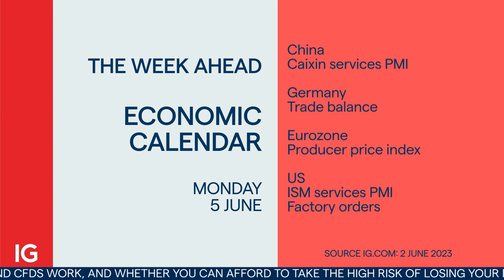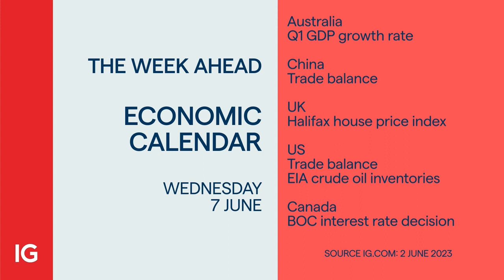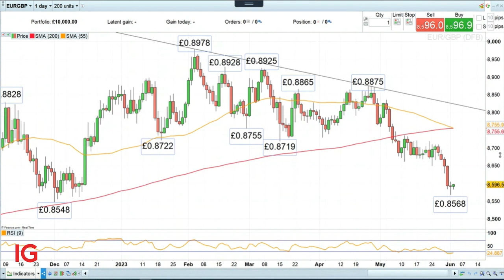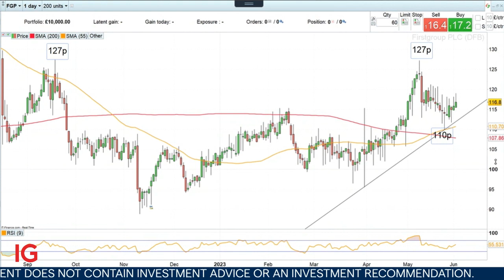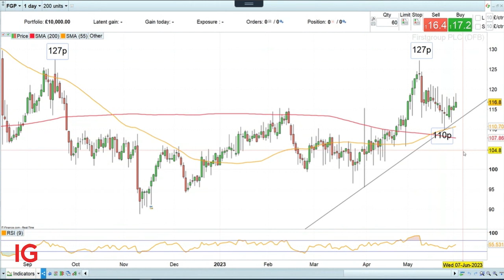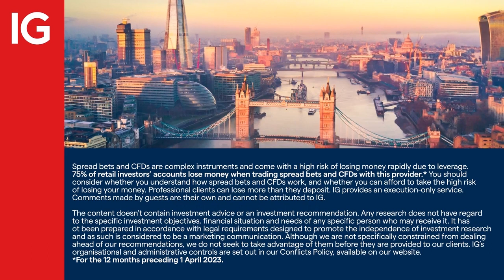Week Ahead 5/6/23: RBA & BoC rate decisions; German factory data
Once again corporate news is kicked into the shadows with the main trades around economic data, although IG analyst, Axel Rudolph chooses full-year  numbers at FirstGroup as a potential mover. For a trade on the economic numbers Axel chooses EUR/GBP on German factory data. Outside of this watch out for potential moves for the Australian dollar and Canadian dollar on interest rate decisions.